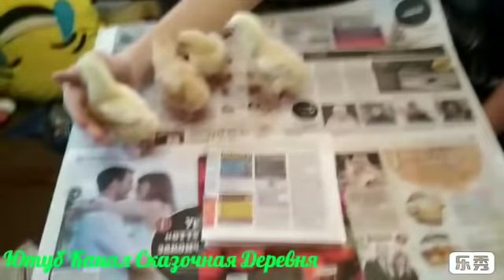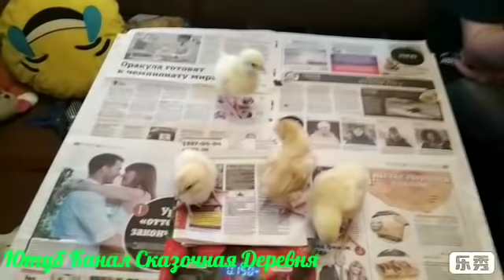Эксперимент. Выращивание бройлеров зимой. 21 ноября 18.